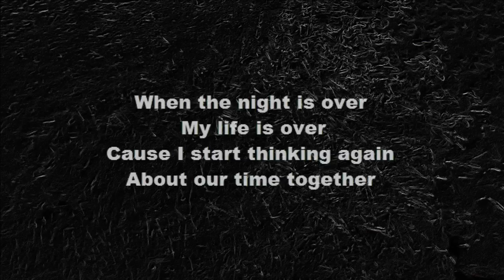Anikdote - Life Is Over [Lyrics]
Free Lyrics Brought To you!